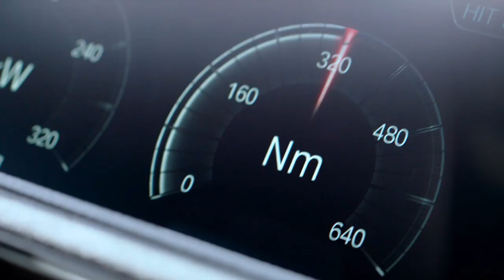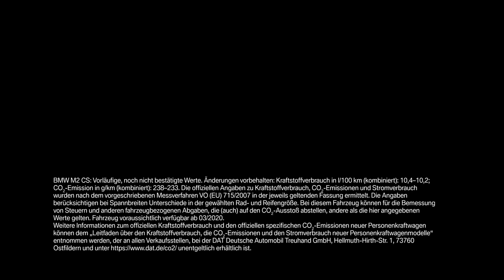THE M2. Der erste BMW M2 CS.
Der BMW M2 CS* ist ein reinrassiges M Automobil, das überragende Performance und echtes Rennsportfeeling bietet. Treibendes Element ist ein 331 kW (450 PS)* starker High-Performance M TwinPower Turbo Reihen-6-Zylinder Benzinmotor mit überlegener Kraftentwicklung. Hochentwickelte und perfekt abgestimmte Features wie das spezifisch abgestimmte Adaptive M Fahrwerk, die optionale M Carbon-Keramik-Bremse oder die Michelin 19'' Cup 2 Reifen garantieren höchste Agilität und sportliche Fahrdynamik – für adrenalingeladenen Fahrspaß auf der Straße wie auf der Rennstrecke. Zur Wahl stehen ein manuelles sowie ein M Doppelkupplungsgetriebe. Exklusive Exterieurumfänge aus Carbon (CFK) optimieren Gewicht und Aerodynamik und vermitteln eine überlegene Athletik. Zu den M spezifischen Carbonelementen zählen neben dem Dach und dem Heckdiffusor ein Heckspoiler, ein Frontsplitter und die Spiegelkappen. Die in Wagenfarbe lackierte M Carbon Frontklappe mit zentralem Luftauslass reduziert zusätzlich das Gewicht und betont die Exklusivität sowie das kraftvoll-sportliche Design des BMW M2 CS*. Ein starker Auftritt, der sich im Interieur mit sportlichen M Ausstattungen wie den gewichtsoptimierten BMW M Leichtbau-Sportsitzen, der mit Alcantara bezogenen Interieurleiste und dem optionalen M Alcantaralenkrad konsequent fortsetzt.

* Voraussichtlich verfügbar ab 03/2020. Bei den Angaben handelt es sich um voraussichtliche, noch nicht offiziell bestätigte Werte. Die voraussichtlichen Verbrauchswerte wurden nach dem vorgeschriebenen Messverfahren VO (EU) 715/2007 in der jeweils geltenden Fassung ermittelt.

Die offiziellen Angaben zu Kraftstoffverbrauch, CO2-Emissionen und Stromverbrauch wurden nach dem vorgeschriebenen Messverfahren VO (EU) 715/2007 in der jeweils geltenden Fassung ermittelt. Die Angaben berücksichtigen bei Spannbreiten Unterschiede in der gewählten Rad- und Reifengröße. Bei diesem Fahrzeug können für die Bemessung von Steuern und anderen fahrzeugbezogenen Abgaben, die (auch) auf den CO2-Ausstoß abstellen, andere als die hier angegebenen Werte gelten. Abbildungen zeigen Sonderausstattungen. Die aufgeführten Angaben wurden auf Basis des neuen WLTP-Testzyklus ermittelt und zur Vergleichbarkeit auf NEFZ zurückgerechnet. Weitere Informationen zu den Testverfahren WLTP und NEFZ finden Sie

Weitere Informationen zum offiziellen Kraftstoffverbrauch und den offiziellen spezifischen CO2-Emissionen neuer Personenkraftwagen können dem 'Leitfaden über den Kraftstoffverbrauch, die CO2-Emissionen und den Stromverbrauch neuer Personenkraftwagen' entnommen werden, der an allen Verkaufsstellen, bei der Deutschen Automobil Treuhand GmbH (DAT), Hellmuth-Hirth-Str. unentgeltlich erhältlich ist. (Stand: November 2019)